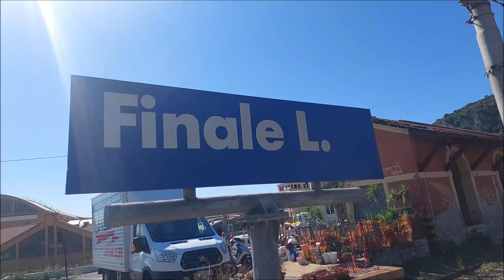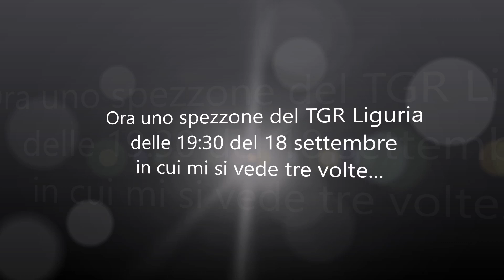Viaggio sul Treno Storico di Fondazione FS da Genova Brignole ad Alassio [locomotiva E656.439]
Domenica 18 settembre in occasione dei 150 anni della linea Genova - Ventimiglia è stato effettuato da Fondazione FS un Treno Storico composto da carrozze Centoporte, trainate dalla locomotiva titolare E656.439.
Io ci ho viaggiato sopra da Genova Brignole a Ventimiglia, ed ho fatto molte ripreso, ecco a voi...
Buona Visione!
0:00 intro
0:19 il convoglio da fuori
0:52 gli interni delle carrozze
1:32 la partenza da Genova Brignole e il viaggio
35:20 il punto più bello del viaggio
39:29 Partenza del treno da Alassio